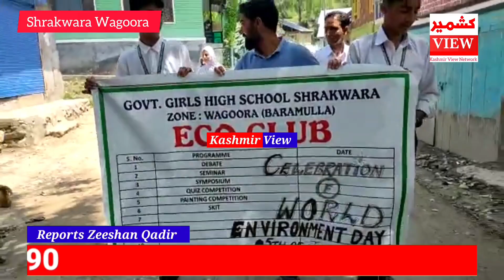Environment Day celebrated at Government High School Shrakwara Wagoora Baramulla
Environment Day celebrated at Government High School Shrakwara Wagoora in North Kashmir Baramulla District